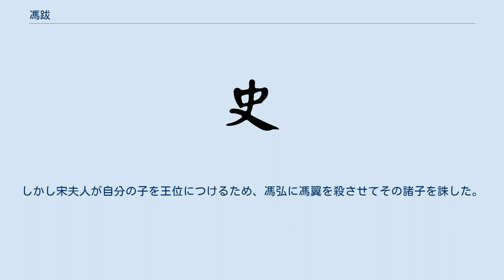馮跋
馮 跋（ふう ばつ）は、五胡十六国時代の北燕の第2代天王。
 漢族出身の後燕の将軍であったが、慕容熙を殺害して高句麗出身の慕容雲（高雲）を擁立し、北燕を立てた。
慕容雲が近臣に殺された後、馮跋が北燕の天王の位についた。
南朝宋へ入朝した。
 漢人で、晋の長楽郡信都県の出身。
永嘉の乱が起きると祖父の馮和が上党へ移住した。
馮跋の父の馮安は武勇と器量があり、西燕の慕容永の将軍となった。
394年に後燕が西燕を滅ぼすと馮跋は東の和龍（龍城）に移されて家を長谷においた。
馮跋は幼い頃から立派であまり喋らず、寬仁で大度があった。
馮跋の弟三人は任侠者で不修行であったが、ひとり馮跋は謹慎で家業を手伝ったという。
後燕で慕容宝が即位すると、その中衛将軍となった。
慕容宝の養子の慕容雲は口数が少なく時の人に愚人と言われたが、ただ馮跋だけはその度量を認めて友とした。
 401年に慕容熙が即位し、407年に馮跋と弟の馮素弗が山沢に逃げた。
その理由として『晋書』にあるのは、慕容熙の即位前に、馮素弗と従兄の馮万泥が昔水に浮かぶ金龍を見つけて捕らえたという話を聞き、慕容熙がそれを求めると馮素弗が黙秘としたためである。
慕容熙は密かに馮跋兄弟を誅殺したいと考え、後に馮跋も罪を得たので、山沢に逃げた。
探し出されて殺されることを恐れた兄弟は慕容熙への反乱を謀った。
これに従兄の馮万泥、張興、同年に反乱に失敗した苻進ら22人が結謀した。
 馮跋と二弟は婦人に車を御させて龍城に潜入すると北部司馬の孫護の家に匿われた。
そして慕容熙が皇后の苻訓英の葬儀のために龍城を出ると、張興や苻進らが乱を起こした。
馮跋は慕容雲をよく思って君主に推した。
馮跋の従兄の子の馮乳陳等が鼓噪して弘光門に進むと禁衛は皆逃げたので、馮跋は入城して城門を閉めた。
占拠の報告が届くと、慕容熙は急いで帰還して夜に龍城の北門を攻めたが、勝てずに門外に閉め出された。
慕容雲は天王に即位して大赦し、正始に改元した。
国号は「燕」のままだが、この時後燕は滅んで北燕になったとされる。
ただし慕容雲は後燕の皇族で、実質的な建国者は馮跋であるため、高雲を後燕最後の皇帝とする場合もある。
 閉め出された慕容熙は龍騰苑で龍城の攻撃に備えた。
しかし慕容熙は不可解な理由で逃げ去った。
慕容抜が龍城を攻撃したが、兵が慕容熙が逃げたことを知ると動揺し、慕容抜は馮跋に殺された。
同日、慕容熙は庶民に化けて林の中に隠れていたのが見つかり、慕容雲に届けられた。
慕容雲は慕容熙の罪を数えて諸子と共に殺した。
この時、名前を高姓に戻した。
高雲は馮跋の傀儡であった。
馮跋を侍中・都督中外諸軍事・征北大将軍・開府儀同三司・録尚書事・武邑公、馮万泥を尚書令、馮素弗を昌黎尹、馮跋の弟の馮弘を征東大将軍、孫護を尚書左僕射、張興を輔国大将軍とした。
 高雲は即位の際、自らは功徳が足りないと感じて内患を危惧し、離班や桃仁ら禁衛を重用して厚遇していた。
しかし離班や桃仁はなお不満を募らせて、409年（正始3年）冬、東堂において高雲を殺した。
馮跋は弘光門で乱を傍観していたが配下の張泰と李桑が離班と桃仁を殺した。
こうして馮跋が衆に推戴されて正始3年に昌黎で天王を称した。
旧国号に手を付けずに「燕」のままとし、境内を大赦して太平と改元した。
前述の通り、馮跋は北燕の初代天王とも二代目ともされる。
馮跋は高雲を恵懿皇帝と諡した。
 馮跋は政事に勤め、農耕を奨励し、税役を軽くしたので市民は大喜びしたという。
北魏に南境を侵されながらその治世は二十余年続いた。
太平22年に馮跋は病死し、太子の馮翼に国を任せた。
しかし宋夫人が自分の子を王位につけるため、馮弘に馮翼を殺させてその諸子を誅した。
 ^ a b c d 『晋書』「馮跋載記」巻125 ^ 『魏書』巻97 ^ a b 『晋書』巻124「慕容雲載記」 ^ a b c 『資治通鑑』巻114 ^ 三崎『五胡十六国、中国史上の民族大移動』、P109 ^ 『晋書』『魏書』等 ^ 三崎『五胡十六国、中国史上の民族大移動』、P110